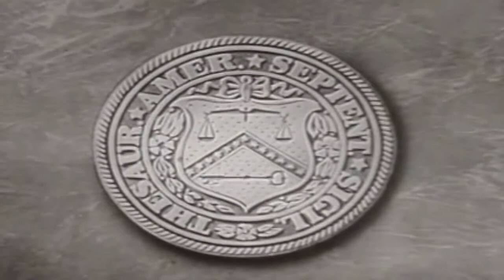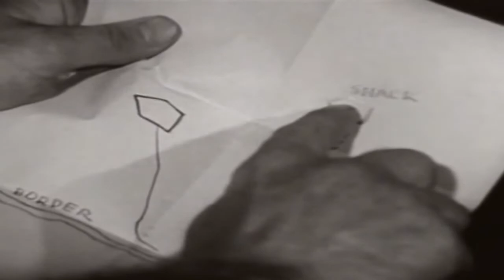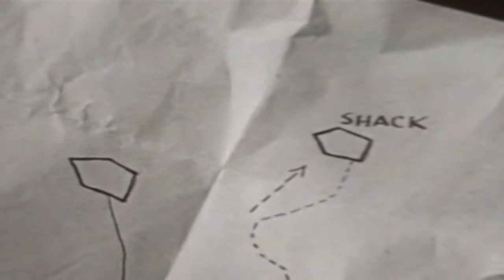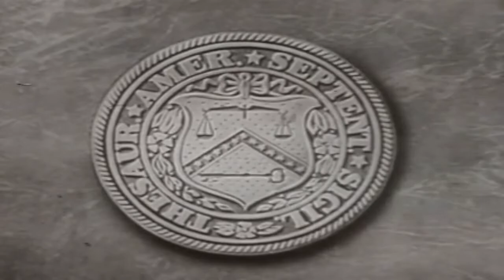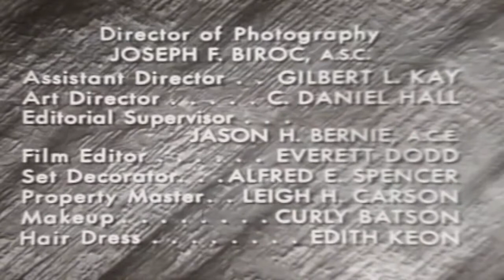Federal Men 50s TV Crime Series Green Feathers